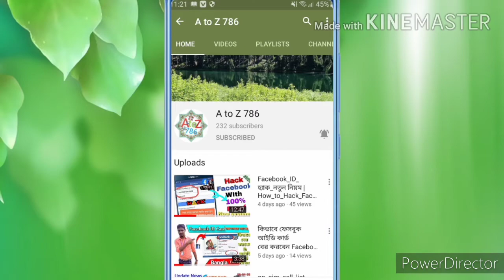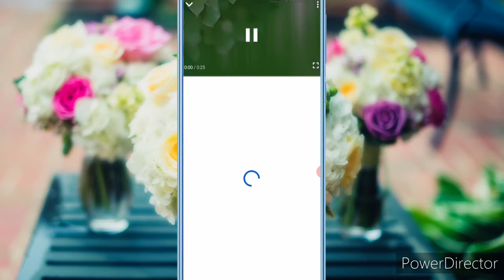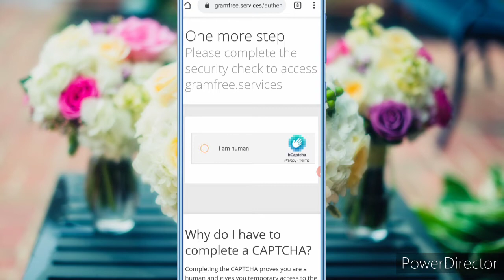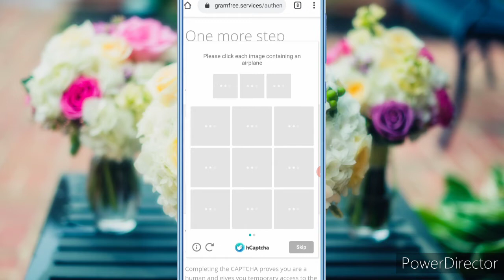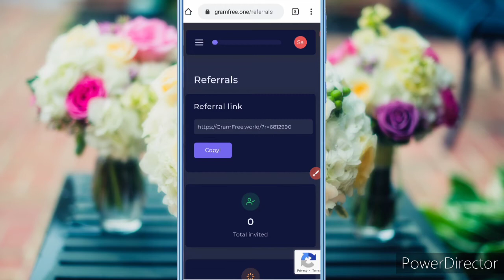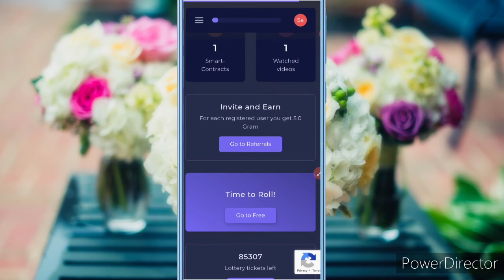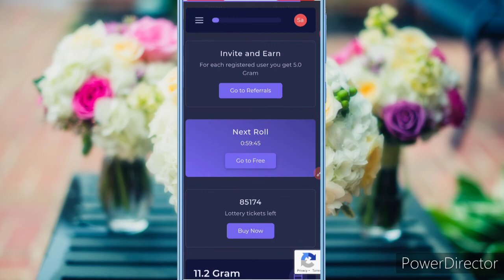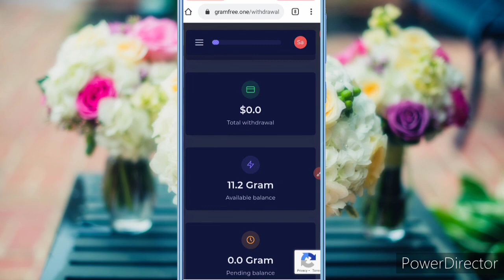ইনকাম _সাইট _আমরা দেখা সবচেয়ে_ ভালো_Free incom site_praday 500৳ টাকা ইনকাম করতে পারবেন _ইনশাল্লা_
প্রতিদিন ইনকাম করুন 500 টাকা। কেউ মিস করবেন না।

⏩⏩⏩⏩A to Z 786 ⏪⏪⏪⏪

 আমাদের  telegram চ্যেনেল থেকে ভিডিও দেখে দেখে আয় করেন,,,,

ইত্তাদি এর মাধ্যমে নিতে পারেন,,,,

💯💯💯💯🔜🔜  আপনার টাকার গ্রান্টি আমি দিচ্ছি আপনি কাজ করে টাকা না পেলে
নিচের নাম্বারে SMS করোন আমি টাকা দিবো।।।।।

 ( ইমো)+(ওয়াটসাফ) and sms

🎦🎦🎦🎦🎦Follw Our Media✅✅✅✅✅

Fb gruop

📶📶📶Telegram Grop✅✅

📶📶📶📶Youtube channal✅✅✅✅

📶📶📶📶Telegram Channal

earn money,earn money online,bkash,bkash app,earn 500 tk bkash,earn money icome bitcoin 2020
income channel online income new site 2020 1 click 20 taka income 1 click er 5 taka 1000 taka income free income apps free income site 2020 income ki hoi online thika clipclap tach